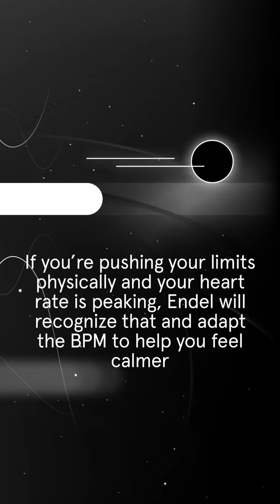What makes ´Move Soundscape`? | Endel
Clarity Trip is built on our innovative Move soundscape technology. Move is the new personalized mode that channels sounds which adapt in real-time to inputs like your step count and heart rate. It is our most responsive and dynamic experience yet, so gear up to MOVE with tempo-synced technology that will elevate your walk, hike, or run every step of your journey. ⛹🏽‍♀️🏋🏿‍♀️🧘🏿‍♂️🚴🏻‍♀️🧗🏾‍♀️

About Endel:
Endel is a AI-powered soothing sound app. It is scientifically engineered to harmonize your mind and body with natural performance cycles. The sound adapts to your heart rate, motion, time of the day, and weather.

The company’s core technology Endel Pacific creates personalized, adaptive soundscapes to reduce stress, improve sleep, and boost productivity — all backed by neuroscience and the science of the circadian rhythm.